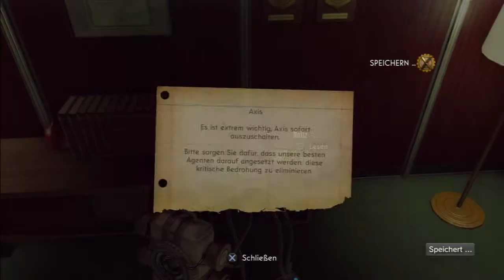#25 Let's Play The Bureau: XCOM Declassified (DE/HD/Blind)-Das Ziel steht fest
The Bureau: XCOM Declassified  [PS3/Deutsch/HD/Blind]
Release: 2013
Entwickler: 2K Marin
Publisher: 2K Games

Spielbeschreibung
In "The Bureau" stürzen wir uns als William Carter in ein Abenteuer von einer anderen Welt. Aliens greifen die Erde an und es sieht so aus als könnte man sie nicht aufhalten. Deshalb wird eine neuer Plan gebraucht, eine neue Waffe, eine neue Gruppierung! Im Laufe der Geschichte erfahren wir wie die XCOM gegründet wurde und wie sie zu dem wurde, was sie in anderen Teilen der Reihe ist. Und im Gegensatz zu mehreren anderen Vertretern der Reihe ist dies ein Taktikshooter und wir müssen uns durch die Level schießen. Das Gameplayfeature, dass Kameraden nach einen Bildschirmtod wirklich das zeitliche segnen ist geblieben. So schießen wir uns den Weg durch die Massen an Aliens und schlagen die Alienherden zurück und das alles in der schönen Kulisse des Jahres 1962.

All copyrighted/trademarked media is owned by their respective companies.
Release: 2013
Entwickler: 2K Marin
Publisher: 2K Games